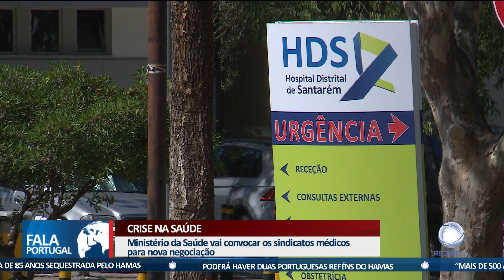Crise na saúde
O Ministério da Saúde vai convocar os sindicatos médicos para uma reunião na próxima quinta-feira.